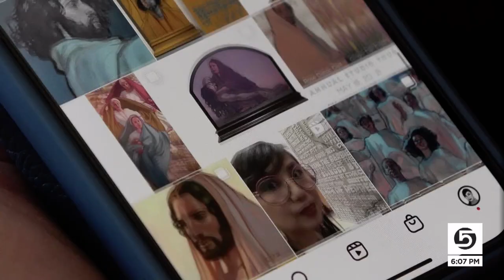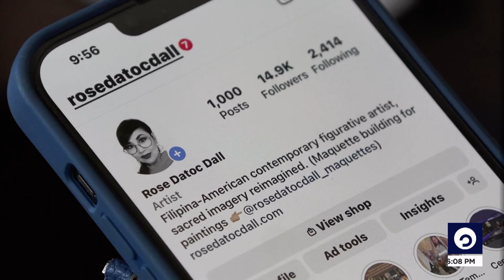Utah artist fought to get Instagram account back after she was hacked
Well-known contemporary figurative artists Rose Datoc Dall spent nine days in a race against hackers on Instagram after a simple screenshot gave them access to her account.